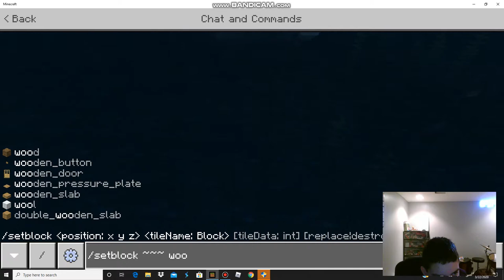how to build a boat house part 1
This is how to build a simple boat house. Part 2 will be more